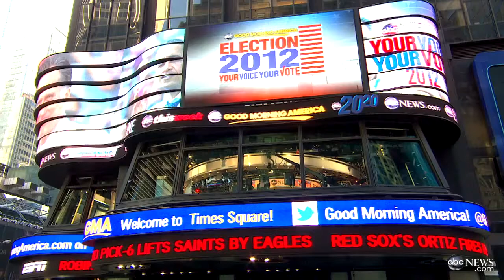Barack Obama, Mitt Romney Butt of Election 2012 Late Night Jokes